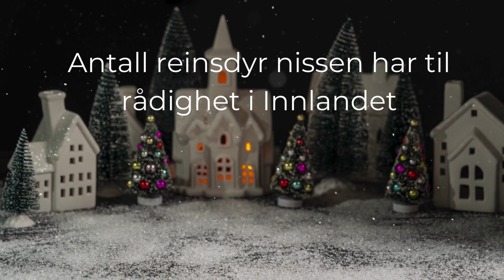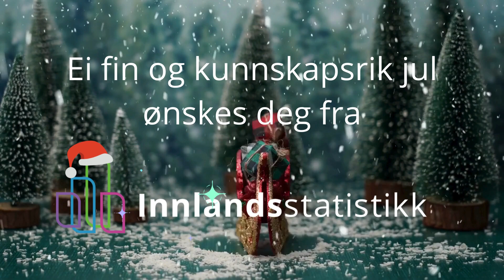Julehilsen fra Innlandsstatistikk 2023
Morsom julestatistikk om Innlandet :)